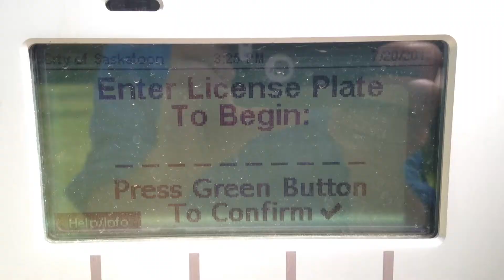Parking enforcement ramps up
City of Saskatoon director of community standards Andrew Hildebrandt talks about how the city is ramping up enforcement of its new parking system